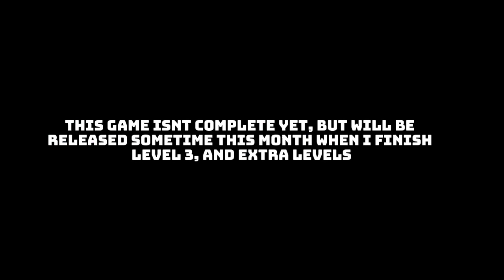Wikidot Accurate Backrooms level 0 showcase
This footage was recorded with steam link vr, experiences may be different for other devices
(Rec room)